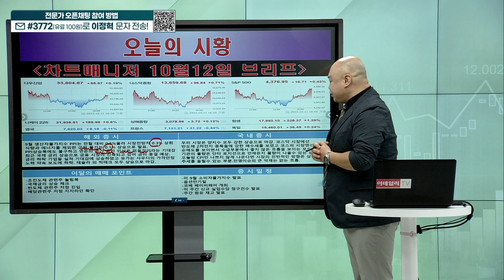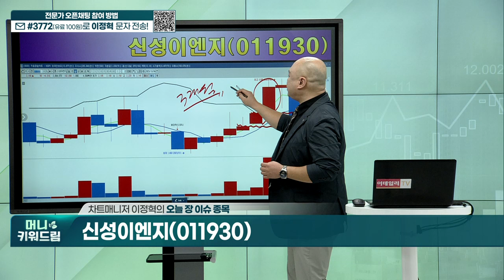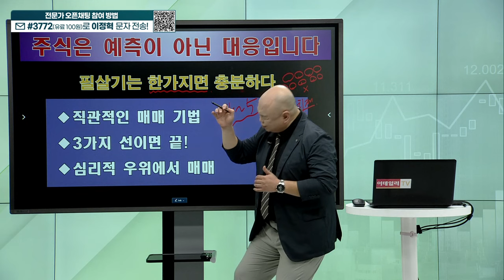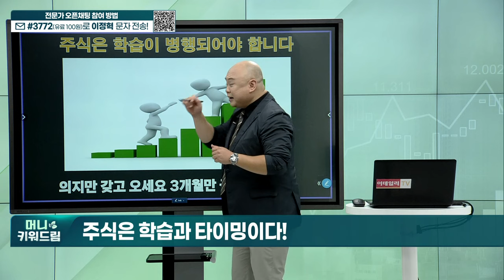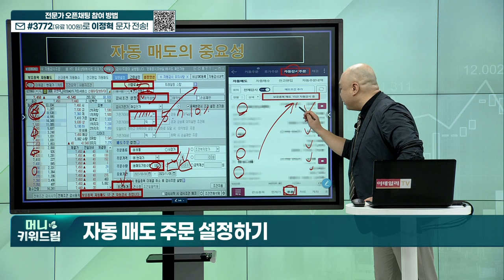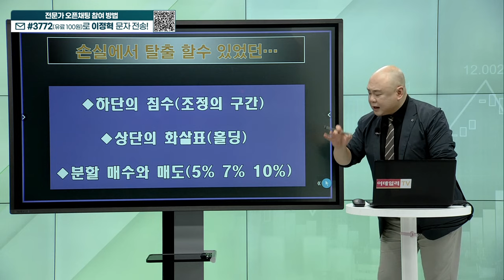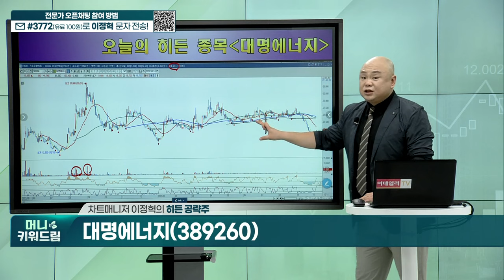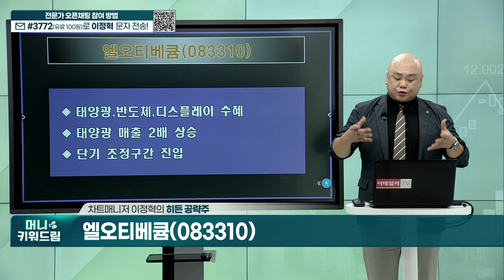코스메카코리아, 솔트웨어, 웅진, 남성, 대명에너지, 엘오티베큠_머니키워드림 (20231012)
내올매매 기법
히든 종목